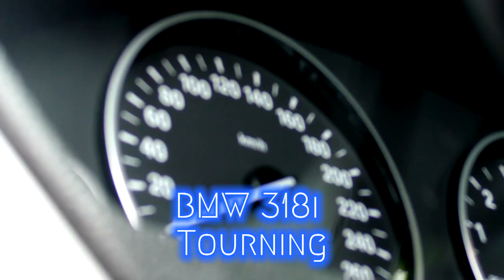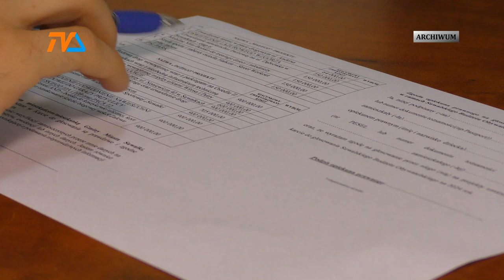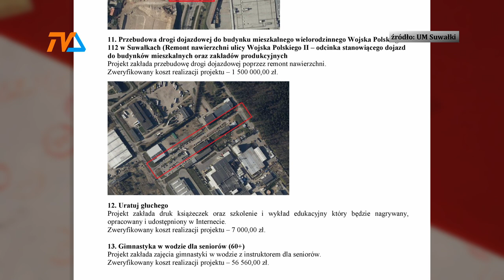Suwalski Budżet |TV SUWAŁKI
Suwalski Budżet Obywatelski wciąż cieszy się sporym zainteresowaniem społecznym. W tym roku do ratusza wpłynęło łącznie 35 projektów. Często bywa tak, że autorzy pomysłów rokrocznie wracają z takimi samymi akcjami – jak np. Poukładaj sobie raka. Inni – nie zrażeni brakiem powodzenia w poprzednich latach – poprawiają projekty i wracają z nimi w kolejnej edycji, jeszcze inni uzyskawszy wsparcie inicjatywy postanawiają ją kontynuować.